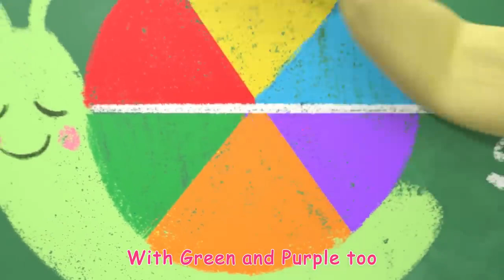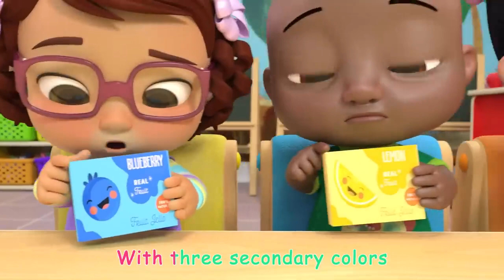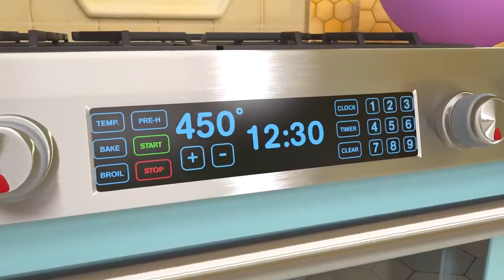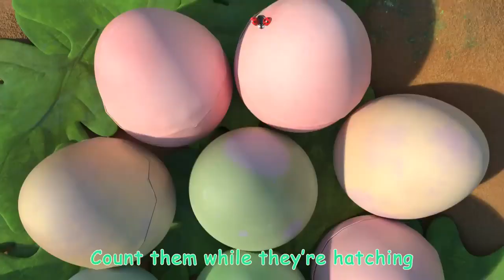Summer Sprinkler Dance Party + MORE CoComelon Nursery Rhymes & Kids Songs 1 Hour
Hey there, folks! 🌟 Join us in this brand new video featuring the adorable characters from Cocomelon! 🎶 Ever wondered how fun it is when you say, "Alexa, play Cocomelon"? Well, today's video is packed with Baby Songs, ballet, and the delightful Cece and JJ.

Dive into the enchanting world of dance with performances like "Dance of the Sugar Plum Fairies" and "Nutcracker Ballet," specially themed for Cocomelon Holidays and Cocomelon Christmas. 🎄

Our educational and entertaining content aims to bring joy to your kids in the realms of Kids Animation, Kids Education, and Kids Entertainment. 🚌 Interactive plays in the style of "Wheels on the Bus" contribute to your preschoolers' learning, while Nursery Rhymes and Kindergarten-level content support your little ones.

Join the fun now! Enjoy quality time with your kids, singing along to our tunes. Contribute to your kids' happiness with our Playtime and Play Cocomelon videos.

Specifically designed for toddlers, our content under the Toddler and Wheels on the Bus Play tags provides a supportive and engaging experience for their development.

Remember, each video is crafted with care, ensuring a non-spammy, educational, and entertaining experience. 🎤"